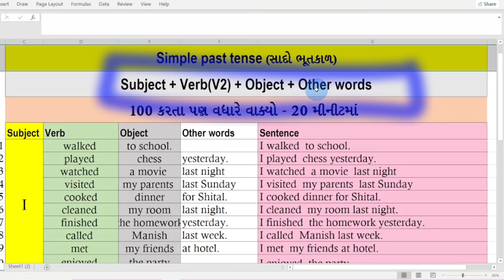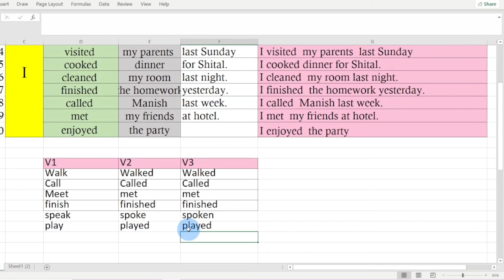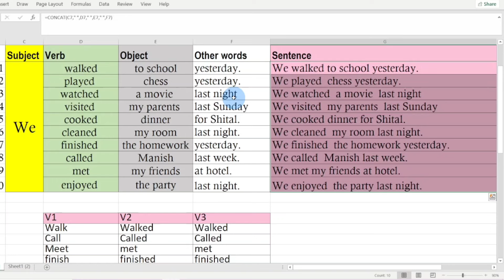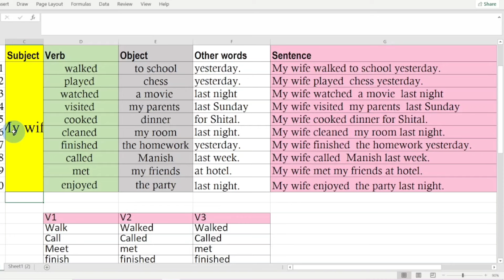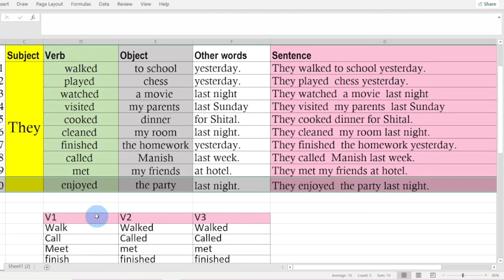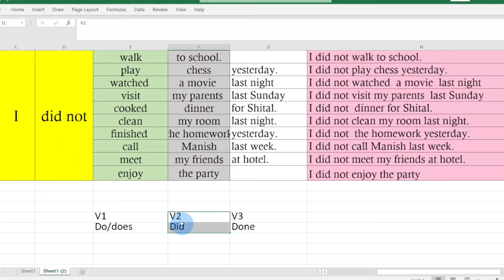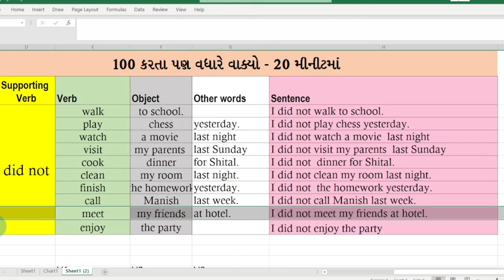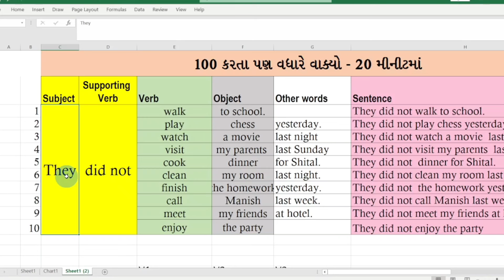2 સાદો ભૂતકાળ | simple past tense in English| learn English tenses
સાદો ભૂતકાળ | simple past tense in English| learn English tenses